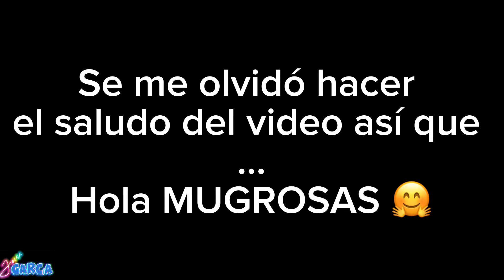Chef 🧑‍🍳 JiJi | arroz con leche 🥛 deli